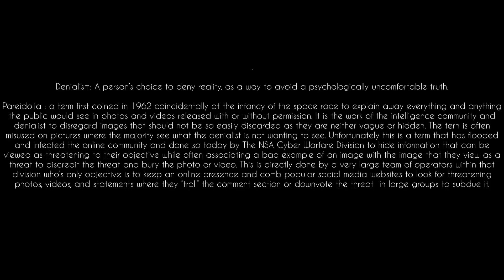Antarctica: The Giants They Tried Hiding and Other Unexplainable Beings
Antarctica: What you see will shock you as you see 3 different types of giants with human like appearances.

1 Type A is the smallest  at est. 15-18 ft, Bald head with a blueish green skin tone. Ability to show compassion towards the communal family. Protective of young.
2 Type B resembles us the most and by est. stands 35ft-50ft Blueish green skin. Compassion unknown or possibly more savage
3 Type C is the most alien like in appearance.  60fr-80ft Big fish like eyes, green skin tone, webbed fingers and fins that run up the side of eyes to top of head.  Ability to show compassion towards each other

The Media/ Music in this video does not belong to me and is the property of the registered owner and used without permission  under the Fair Use Law for copyrighted material